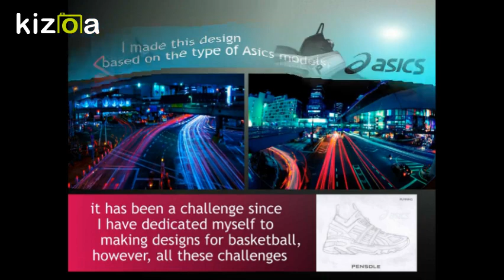Kizoa Editar Vídeos - Movie Maker: Javier Navas SUBMISSION pensole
PENSOLE FOOT LOCKER ASICS 2018